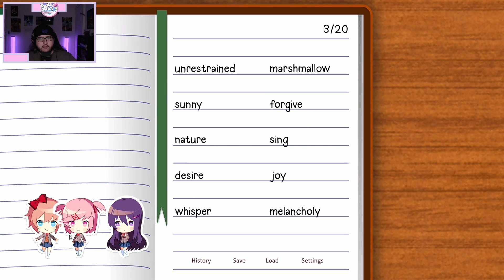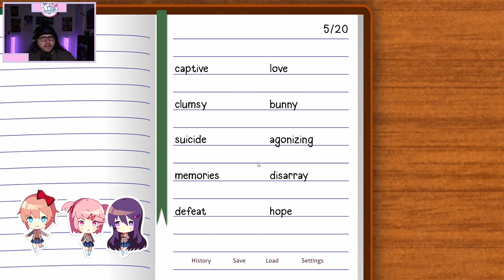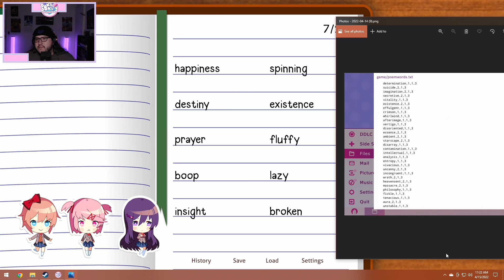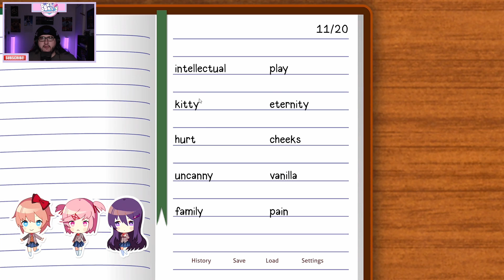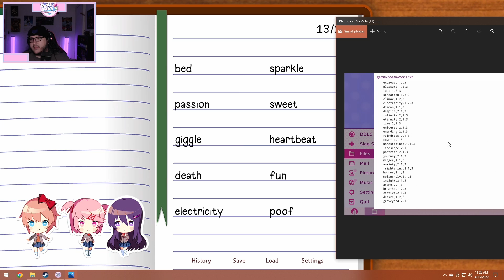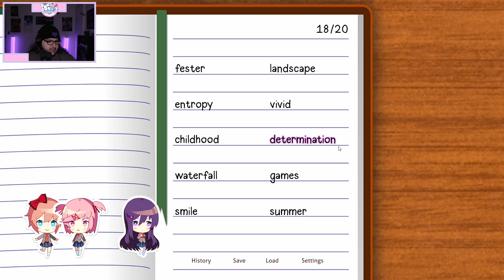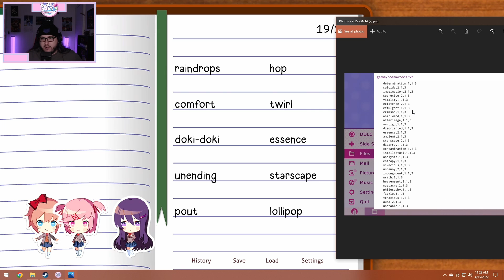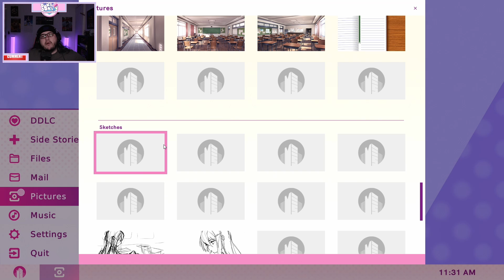Who To Walk With in Doki Doki Literature Club! [6]